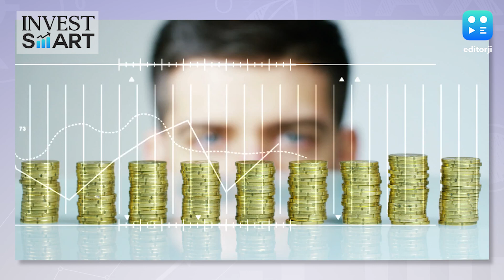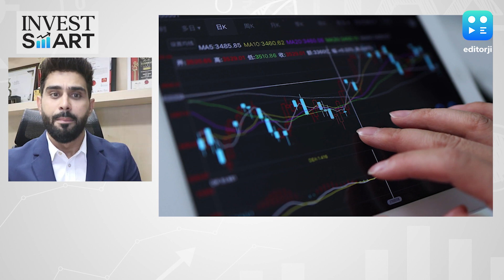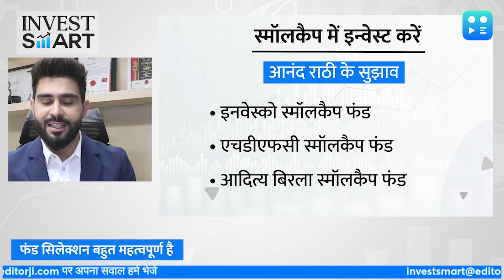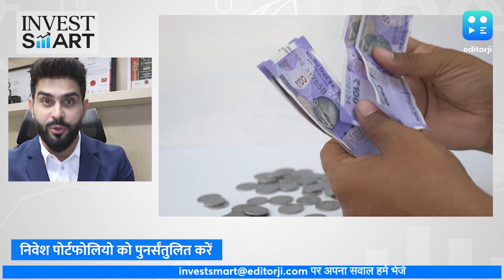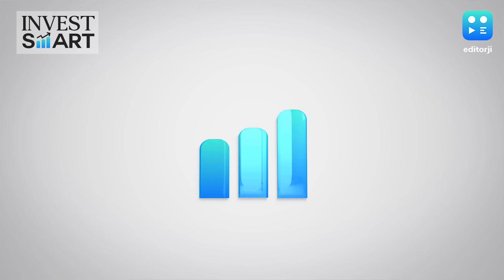Invest Smart: स्मॉलकैप और मिडकैप फंड्स में निवेश कैसे करें, यहां जानें सबकुछ...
निफ्टी और सेंसेक्स के उतार-चढ़ाव भरे दौर में लोगों का रुझान स्मॉलकैप और मिडकैप की तरफ बढ़ा है. ऐसे कई लोग हैं जो अब छोटे और मिडकैप में इन्वेस्ट करने की सोच रहे हैं, लेकिन उनके मन में कई सवाल हैं. जैसे क्या है स्मॉलकैप और मिडकैप में इन्वेस्ट करने का सही समय है और इसमें किस तरह की सावधानी बरती जाएं. तो चलिए हमारे पास हैं आपके सभी सवालों के जबाव. बता रहे हैं इस क्षेत्र के एक्सपर्ट फ़िरोज़ अज़ीज़...